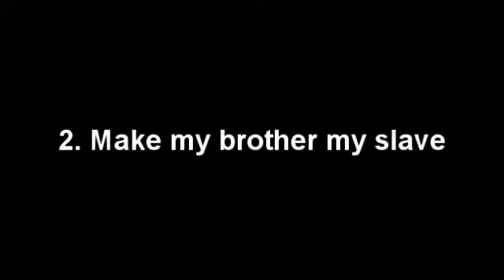If I Had A Billion Dollars [OLD SKETCH]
This one is a few years old, and I never really finished it because I was mortified by the thing in the background around 00:42. Now I find it hilarious.